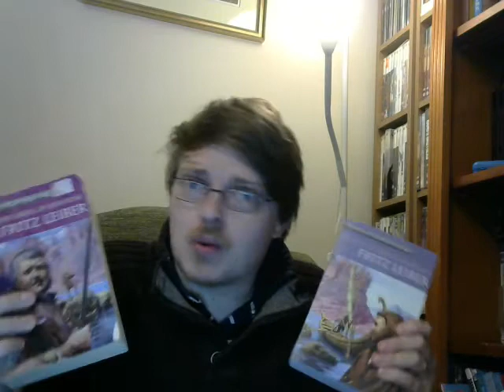Why You Should Read "Fafhrd and the Gray Mouser" by Fritz Leiber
This time I talk about why you might enjoy reading the sword and sorcery classics about Lankhmar, Fafhrd, and the Grey Mouser, written chiefly by Fritz Leiber. What do you love/hate about this series?